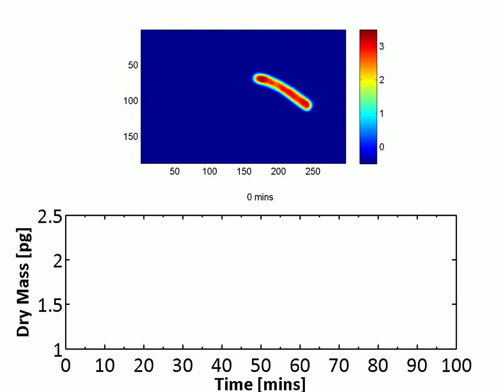Dry mass measurement vs. time for an E. coli cell family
Dry mass measurement vs. time for an E. coli cell family: mother and then daughter cells after division. Growth curves for each cell are indicated by the colored graphs.
courtesy Dr Gabriel Popescu